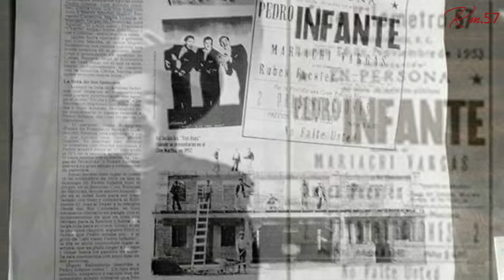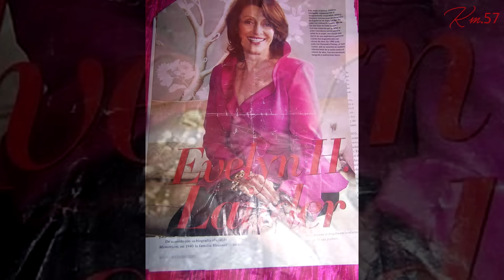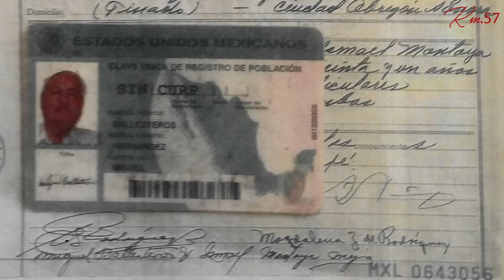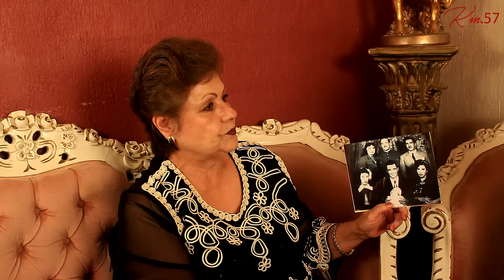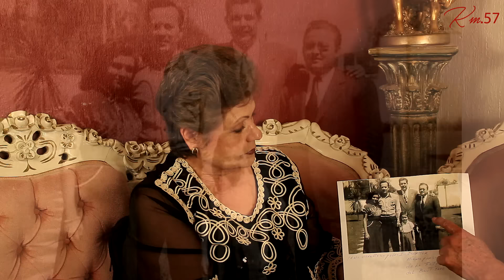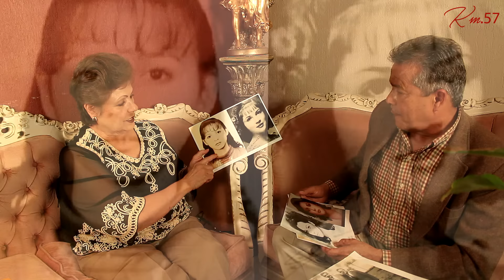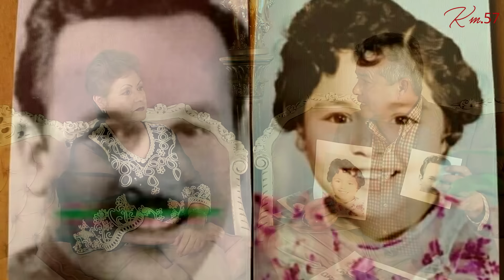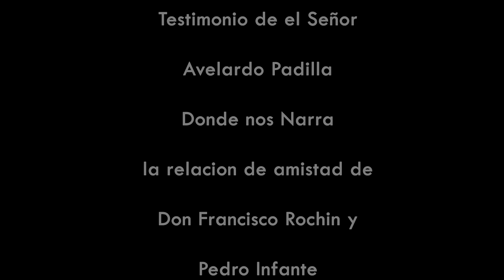"Martha Rodríguez rompe el silencio" Entrevista a hija de Pedro Infante y Sara Montiel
Martha Rodríguez nos narra parte de su vida.